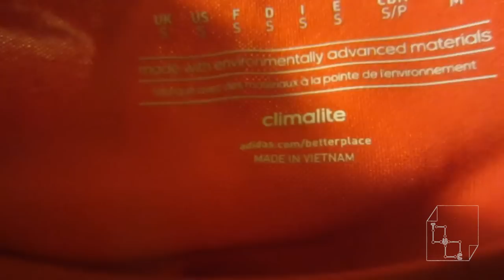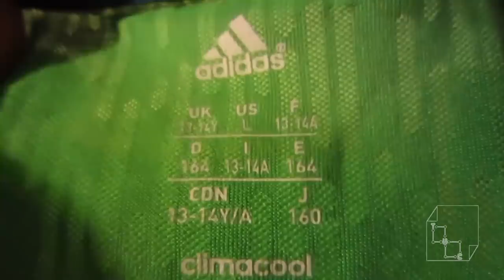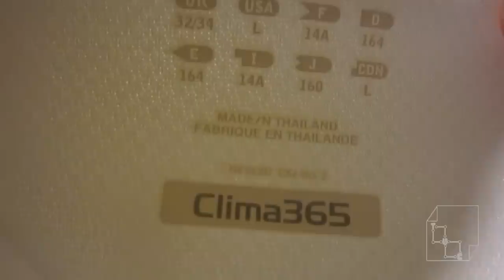Adidas Climalite vs Climacool vs Clima365 Training Soccer Shirts Jersey Comparison review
Here we have all three of Adidas training t-shirts/Soccer shirts for comparison.

Climalite = fabric that wicks and transports liquid sweat away from the body when you train.
Climacool = combination of performance fabrics, open mesh and ventilation to keep your body cool when you train.
Clima 365 = for all year round, from cold to warm, but when it is VERY hot, it will not cool you down that much.